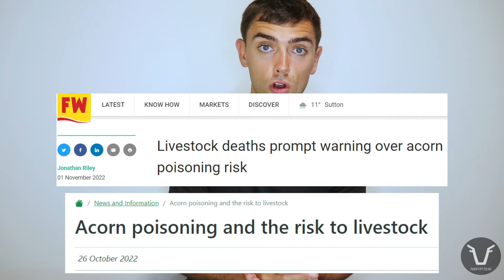AN UNEXPECTED POISONING? | TECHNICAL #65: Acorn Toxicity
Sign up for the FVF newsletter! Video links sent straight to your inbox once a week, plus anything cool that's livestock health related I see on my travels...

Oak trees and their acorn fruit (nut? seed?) are surprisngly toxic to livestock. 2022 has proven to be a bumper year for the acorn crop and so it has been high risk for what is otherwise a reasonably rare poisoning.

NFU Cymru 'Acorn poisoning and the risk to livestock'

Farmers Weekly 'Livestock deaths prompt warning over acorn poisoning risk'

I'm Kaz, a young farm vet working in Northumberland (but now on sabbatical in New Zealand!), which is in the North East corner of England. I grew up in the city and found myself doing this job by a very happy coincidence.